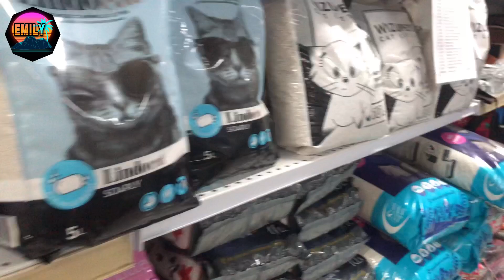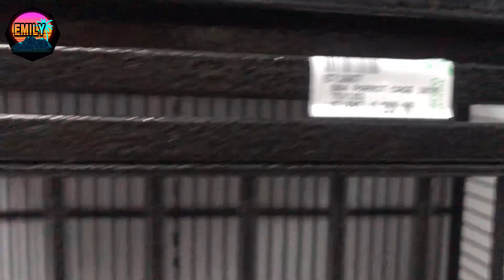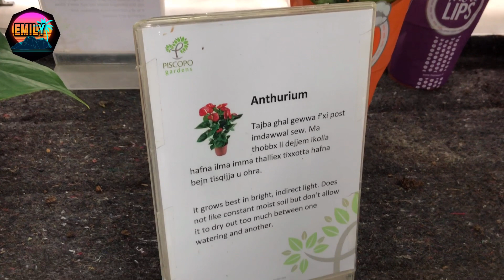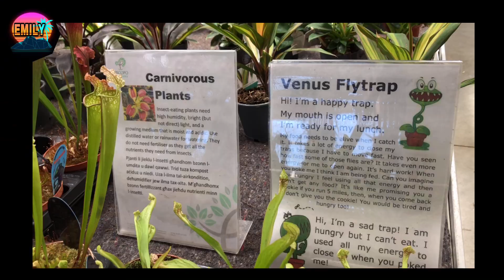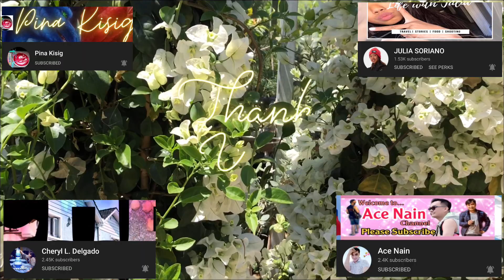PLANTS NURSERY & PET SHOP IN MALTA|PISCOPO GARDEN|PINAY IN MALTA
I'll tour you around Piscopo Garden here in Malta.. It's an enormous garden where you shop any garden and pets good. It has a relaxing atmosphere full of beautiful indoor and outdoor plants & flowering plants. I hope you enjoy this quick tour.
It is located in Triq Il-Burmarrad, Naxxar.

💗𝓛𝓔𝓣'𝓢 𝓑𝓔 𝓕𝓡𝓘𝓔𝓝𝓓𝓢💗
𝓣𝓗𝓐𝓝𝓚𝓢, 𝓜𝓤𝓒𝓗 ! 😘  🙏❤️🙏
𝓨𝓸𝓾 𝓕𝓐𝓑𝓢 𝓪𝓻𝓮 𝓳𝓾𝓼𝓽 𝓕𝓪𝓫𝓾𝓵𝓸𝓾𝓼  💋

ʟᴏᴠᴇ ᴀʟᴡᴀʏꜱ-ʟᴀᴜɢʜ ʟᴏᴛꜱ-ꜰᴏʟʟᴏᴡ ʏᴏᴜʀ ᴅʀᴇᴀᴍꜱ ❤❤